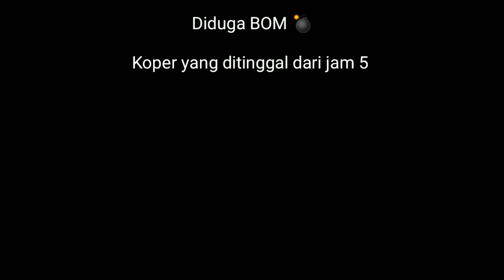Akhirnya team dari JIBOM BRIMOB POLDA JABAR menyelidiki dan mengidentifikasi benda yang di duga BOM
Diduga BOM 💣

Koper yang ditinggal dari jam 5 sore (26/11) ditinggal begitu saja di depan Setra Sari Mall, dan akhirnya team dari JIBOM BRIMOB POLDA JABAR menyelidiki dan mengidentifikasi benda yang mencurigakan tersebut.

Barang yang di duga BOM 💣 itu hanya berisi baju dan perlengkapan kebutuhan sehari-hari, di himbau agar kepada masyarakat selalu berhati-hati jika menemukan barang berupa koper, tas dan semacamnya yang ditinggal berjam-jam diharapkan melapor kepada petugas setempat